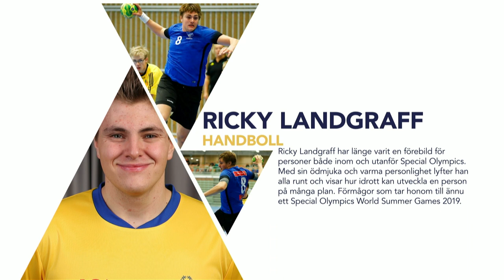Årets prestation Special Olympics - Viktor Åberg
ICAs representant, Teddy Falkenek och en från parasport Sveriges styrelse Harriet Tiderman Säfwenberg delade ut priset till årets presentation inom Special Olmypics.